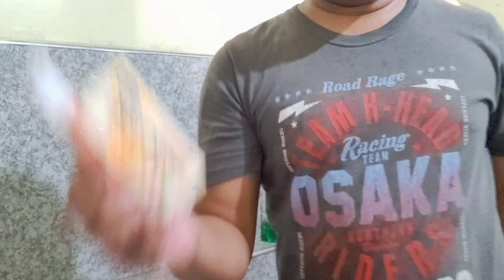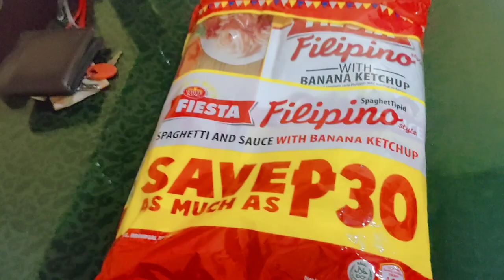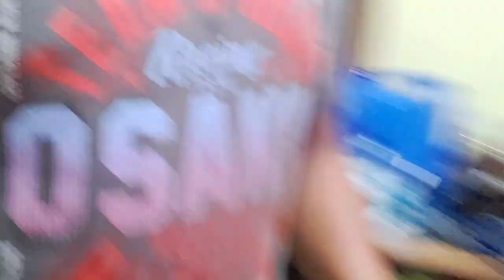15th birthday ni kit || mukbang ng dalawang kintong